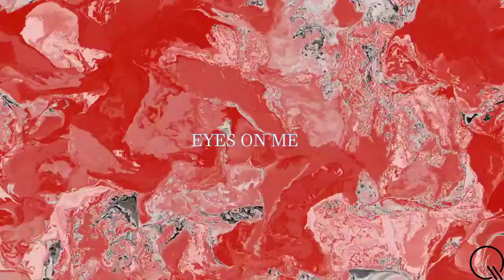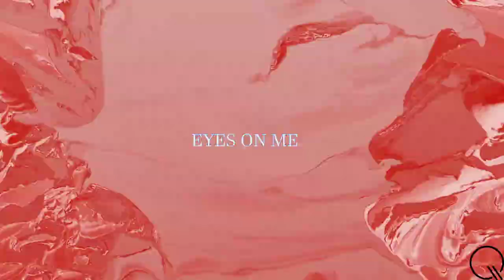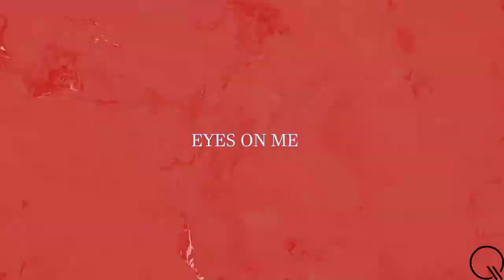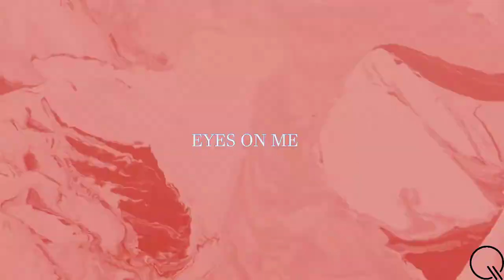Q! - Eyes On Me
New Song from Q! on the Synesthesia label!
solo.to/synmusiclabel

Follow Q! for more music!